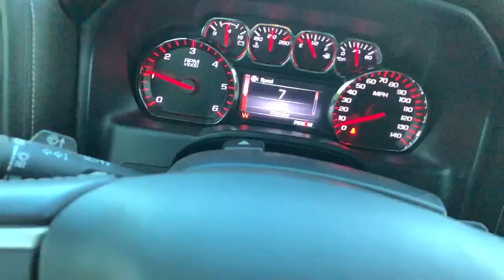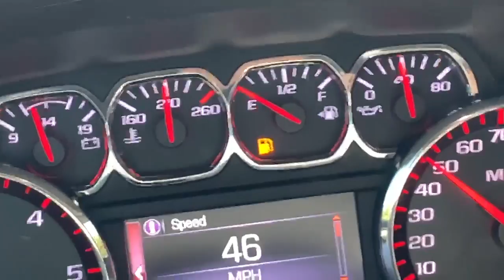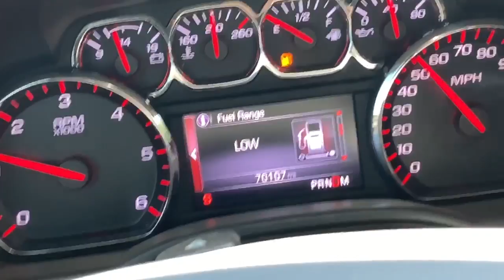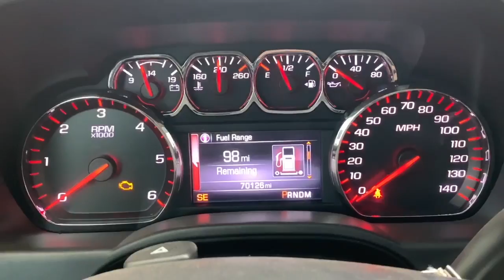Offically Done With The Apricot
Farm work Tractor work